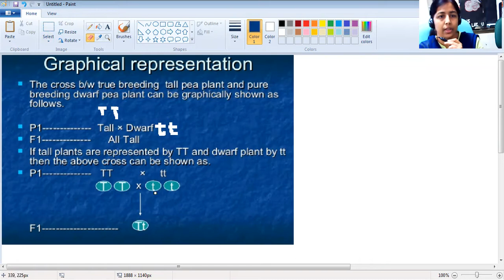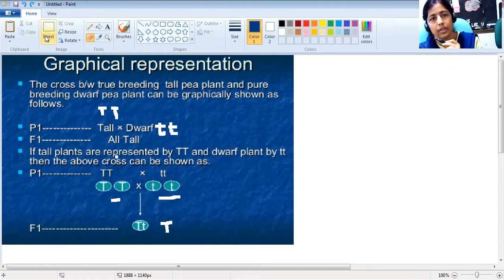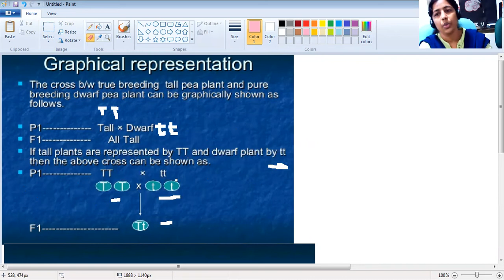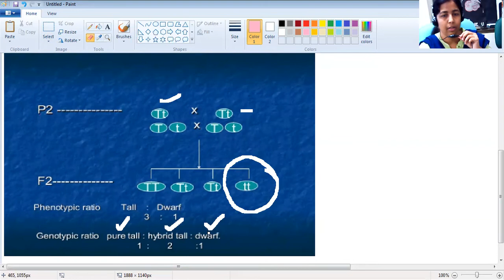Course Name Genetics Name of the session Law of Segregation of Genes